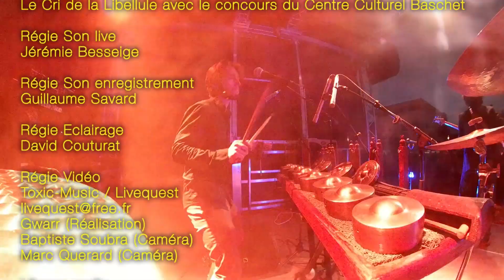MAUR CYRIES - Voices (ROCK'IN KIOSQUE 2019)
ROCK’IN KIOSQUE 2019
15ème édition

à Saint Michel sur Orge (91)

Une production
Le Cri de la Libellule

Organisation
Le Cri de la Libellule avec le concours du Centre Culturel Baschet

Régie Son live
Jérémie Besseige

Régie Son enregistrement
Guillaume Savard

Régie Eclairage
David Couturat

Régie Vidéo
Toxic-Music / Livequest
Gwarr (Réalisation)
Baptiste Soubra (Caméra)
Marc Querard (Caméra)

Mixage audio

Alexandre Lasbleiz (pour ZANTEK)
et

Contacts artistes

ZANTEK
Alexandre Lasbleiz

BELLE VEDHERE
Charlotte Bedhouche

ALFONZ BAND
Gregory Kjartansson

KALUNE
Kévin Goret

Le Cri de la Libellule remercie tous les partenaires impliqués
dans cette manifestation :
Centre Culturel Baschet – Ville de Saint-Michel sur Orge
Conseil départemental de l'Essonne
le RIF - Taverne Gambrinus - Chronodrive
Association Musicalement Votre - Association des Quatres Quartiers
Easyzic.com - Déclic91 - Amap des Douvières -
L'émission British Connection  - BLP Radio - Radio Sensation
iLadies ArtCorps Tatoo - Vinyl & Chillin

Remerciements aux bénévoles du Cri de la Libellule.